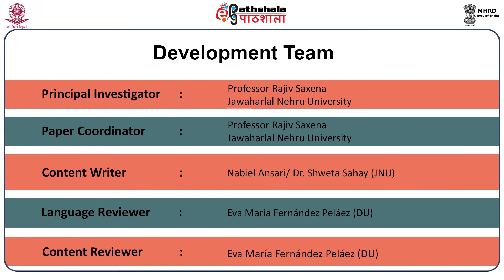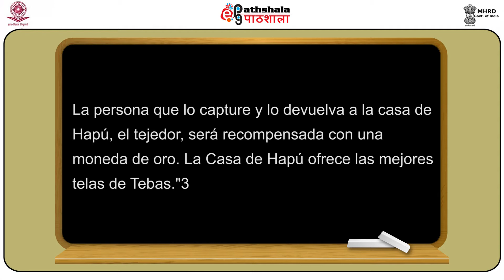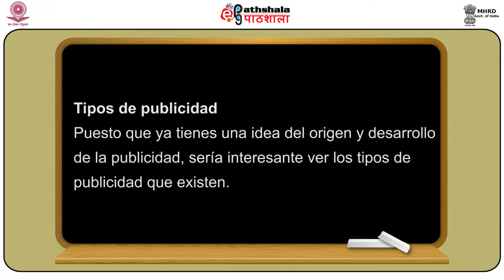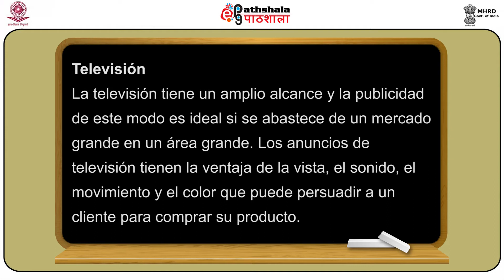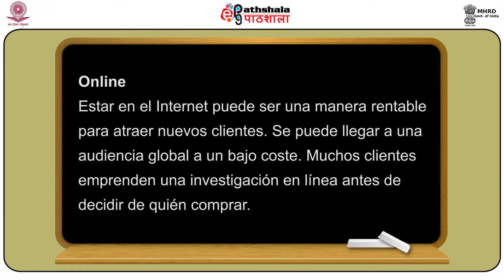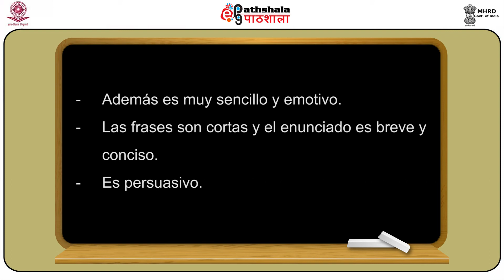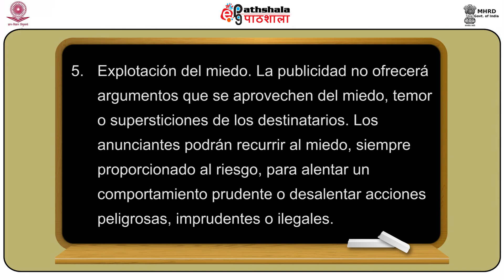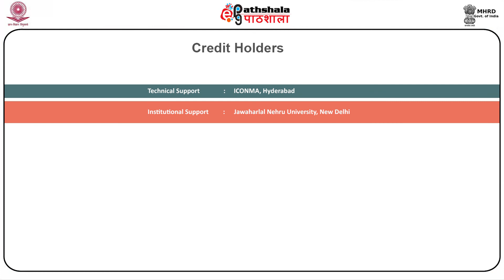La Publicadad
Paper: Espanol Comunicativo -Nivel  Avanzado
Module:  La Publicadad